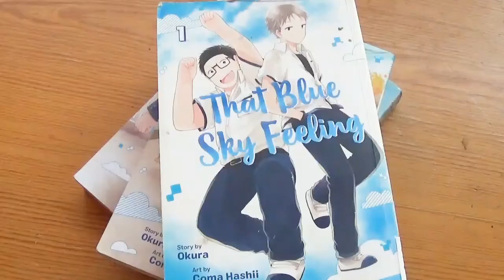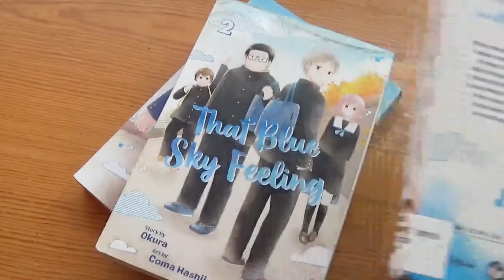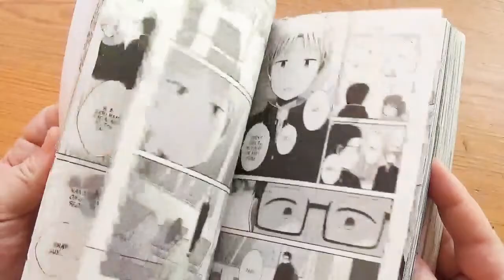That Blue Sky Feeling by Okura & Coma Hashii [cc]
"When Noshiro transfers to a new school, he meets Sanada, a loner who doesn’t seem to have friends—or want any. The other kids whisper that Sanada keeps to himself because he’s secretly gay. But rather than scare Noshiro away, the rumor only makes him more interested. He sets out on a campaign to win over the surly Sanada, embarking on a surprising friendship."